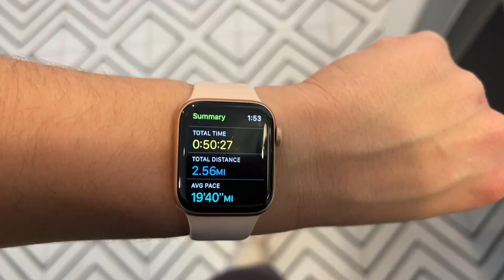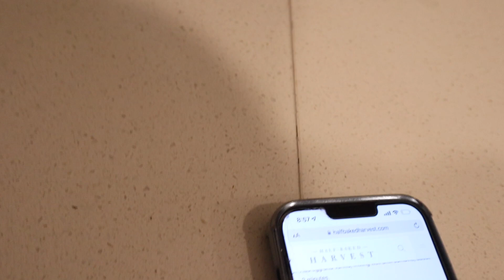Digital Clean Up, Making Snickerdoodle Cookies and Teriyaki Chicken⎮Vlogmas Day 13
a typical monday! went to the gym, made snickerdoodle cookies (half backed harvest) and teriyaki chicken! yum. happy tuesday!

timestamps
0:00 intro
0:20 good morning
1:05 sped up clean with me (kitchen)
2:41 chatty catch up
7:24 gym & lunch
8:16 digital organizing
11:50 instagram q&a
13:55 teriyaki chicken
18:14 OOTD
18:44 Targe Haul
20:11 Snickerdoodles
22:23 making cookies with Gunnar
24:21 thanks for watching!

favorites:
Foreo Bear
Vital protein collagen
Dyson air wrap
Air Purifier
Bamboo Hair Brush

filming gear:
Canon M50
Joby Tripod

hey friends :)
My name is Jasmine, I am 27. I live in Arizona. I am recently married. I make videos sharing about my life, being a stay at home wife, homemaking, beauty, health, fitness and more. I recently rediscovered my faith in Christianity and I'm figuring out what that means to me and how it relates to my life.